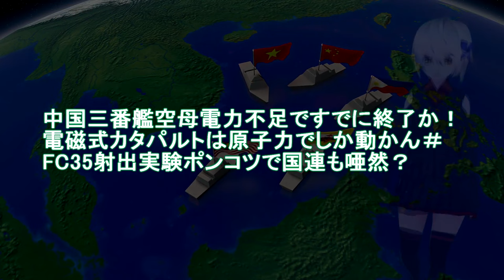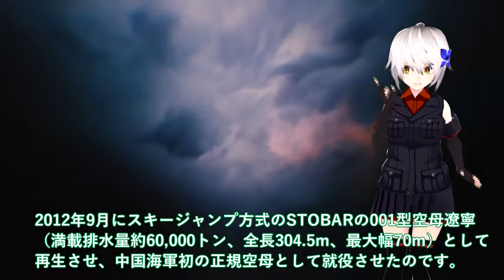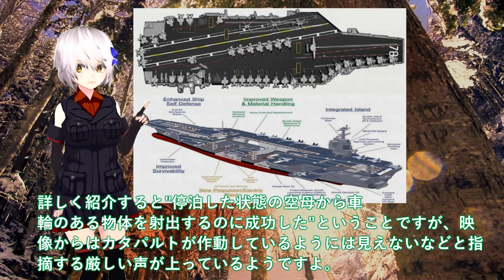【軍事解説】中国三番艦空母電力不足ですでに終了か！電磁式カタパルトは原子力でしか動かん＃FC35射出実験ポンコツで国連も唖然？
関連動画
中国最新空母「福建」が電磁カタパルトを発射させて5秒後...米軍大爆笑www
中国が開発したF-35Bのパクリ戦闘機「J-31」を空母の甲板から発射した次の瞬間...w

引用・転載「出典：海上自衛隊ホームページ」
引用・転載「出典：航空自衛隊ホームページ」
引用・転載「出典：陸上自衛隊ホームページ」

中国海軍 最新空母「福建」の動力試験で電磁カタパルトを発射した次の瞬間...www
【ゆっくり解説】中国の母艦「福建」が電磁カタパルトでFC-31を射出した瞬間...www
【海外の反応】「アホ過ぎるww」中国が誇る最新空母「福建」が電磁カタパルトを発射した瞬間ww【アメージングJAPAN】
「日本の空母ショボすぎww」中国が日本の技術力をバカにした結果…【ずんだもん＆ゆっくり解説】
公式切り抜き「言論統制されたニッポン中国空母トホホの戦力なのに！中国の脅威を煽る偏向メディア」